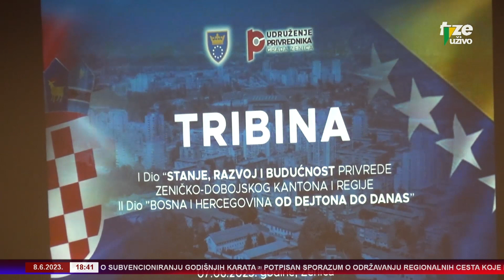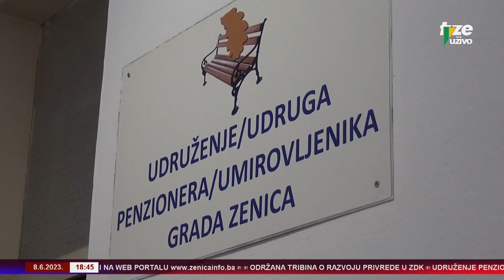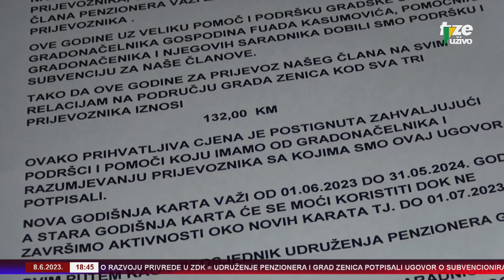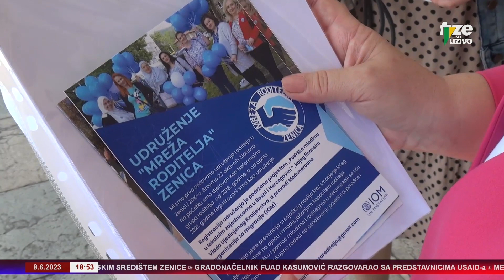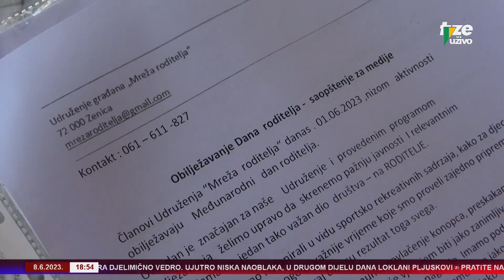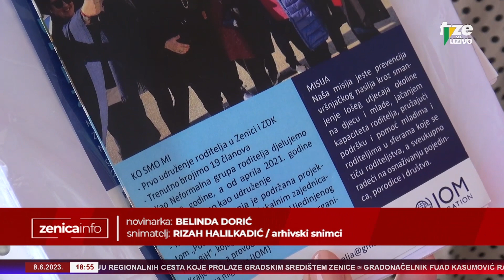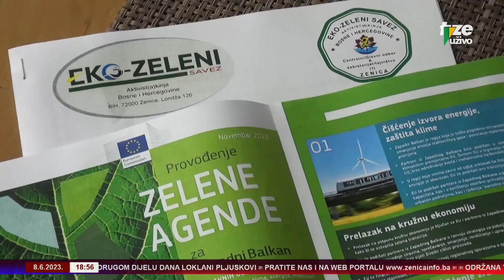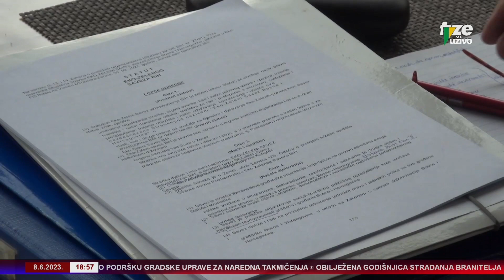ZENICA INFO 08 06 2023